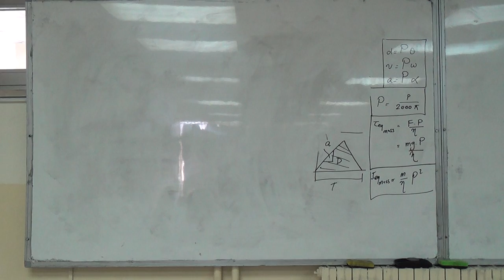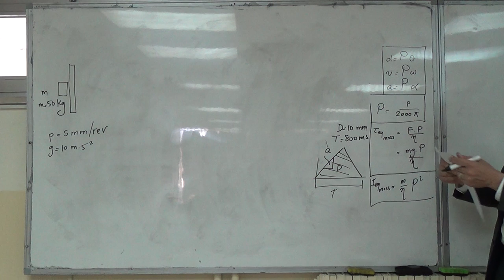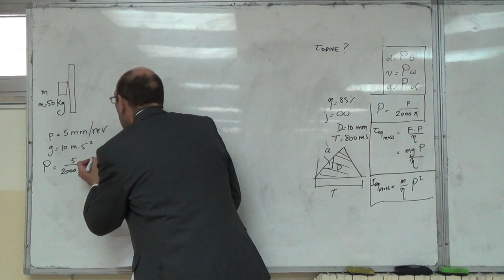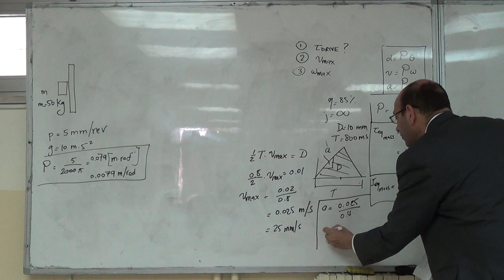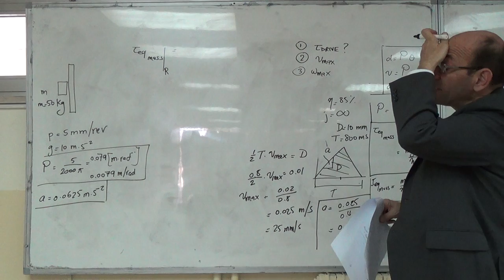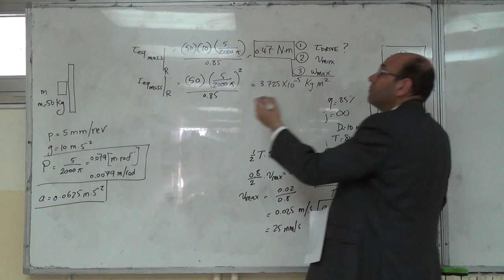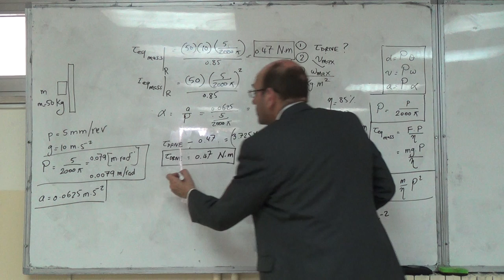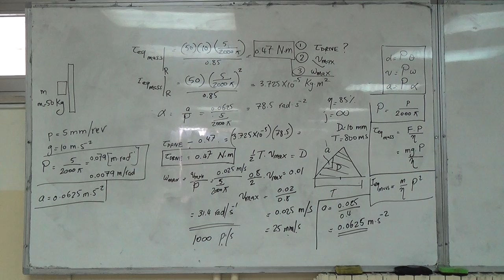Lead-Screw Systems: Solved Problem on Stepper Motor Sizing (I), 18/2/2016